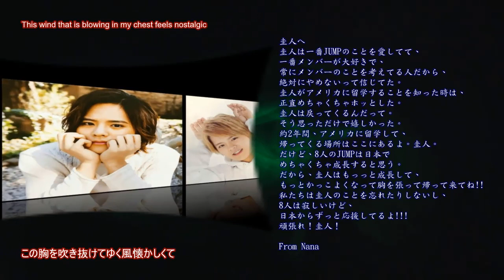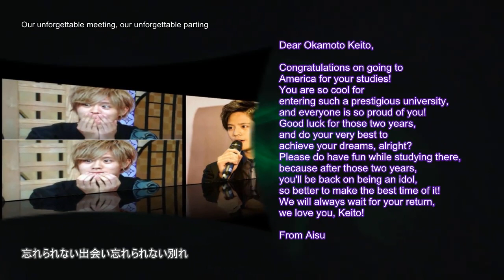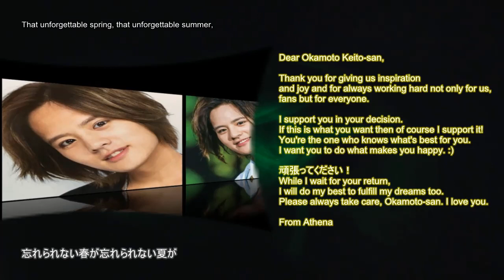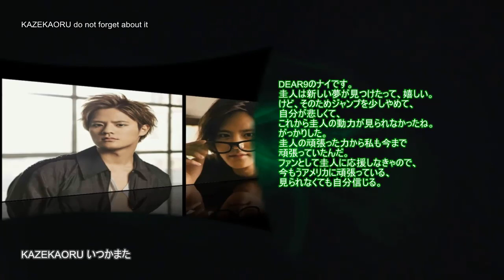[Special Project for Okamoto Keito]「歌ってみた」Hey! Say! 7 - Kazekaoru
みんなさん！こんにちは！DEAR9です。

今回はHEY!SAY!JUMPのシングル[Chau] に収録されている [Kazekaoru] をカバーさせて頂きました♥

Smuleというアプリで録音させて頂いたので、ちょっとBGMがあまり良くないと思いますが、それに対しては本当にすみません！

良い音声を聴こえるため、イヤホン使ってください。

良かったら是非聴いてみてください♥

Hey guys!

Very sorry for the late video! We are very busy nowadays hmmmm... hahah

But...!

Good luck Keito for your studies! Please do have fun while you're taking off from being idol, since the work is hard, right? Play hard, work hard they say! Haha
We will always support you and we will always be waiting for your return! Don't forget to slay! ;)

We love you, Keito!

We post Dear9 Papers on our blog! Feel free to read!

We're really sorry too for the audio quality, since we recorded this using Smule app. We will try to improve the recording in the future!

Please listen to it and we hope you enjoy!

(Please wear your headphones for best sound)

▪Vocal by: Nay, Athena, Aisu, Bella, Nata, Azzie, Nana and Gaby

[DEAR9アカウント]
Follow Dear9 for more!

[DEAR9メンバー•アカウント]
Members:
Aisu

[DEAR9's video editor]
Alody